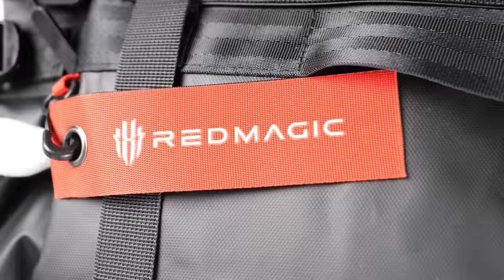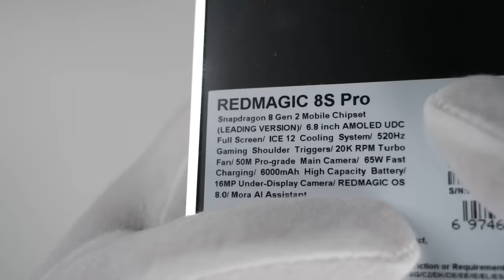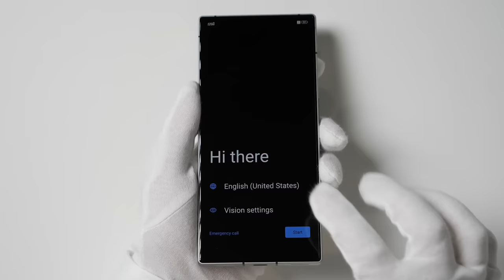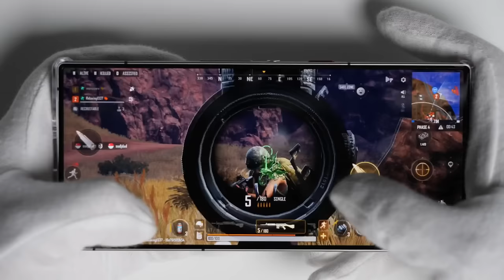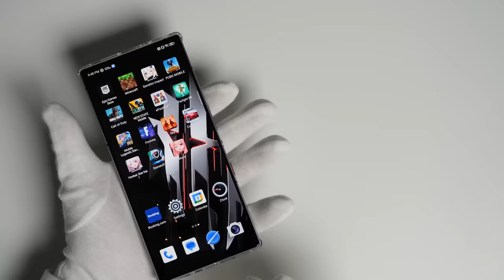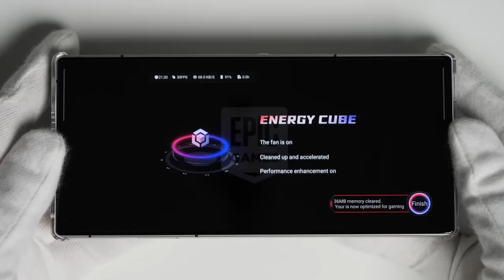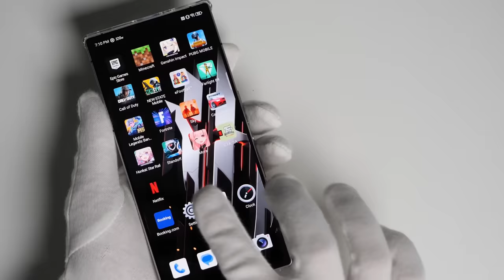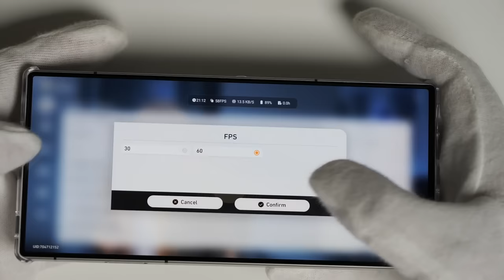The Monster Gaming Phone - REDMAGIC 9 Pro (Snapdragon 8 Gen 3)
Unboxing and gameplay impressions of new $799 / €799 REDMAGIC 9 Pro "Snowfall" gaming smartphone with Snapdragon 8 Gen 3.

REDMAGIC 9 Pro:

Snapdragon 8 Gen 3 processor
Up to 16GB LPDDR5X RAM + 512GB UFS 4.0 storage
Upgraded ICE 13 Cooling System with with new VC of 10182mm²
6.8 Inch bezel-less AMOLED display
120Hz refresh rate
2480x1116 resolution
True full-screen
Under-display camera
520 Hz shoulder triggers
Rapid Touch Sampling Rate - Average frequency 960 Hz
6500mAh dual-cell battery
80W super fast charging
Dual three-dimensional 1115K speakers, three microphones, DTS:X Ultra sound, a 3.5 mm headphone jack, and Snapdragon Sound

00:00 Intro
00:03 Puukko
00:12 Unboxing
00:31 Backpack
00:52 REDMAGIC 9 Pro
03:13 Comparison to REDMAGIC 8S Pro
04:19 Power [ON]
04:48 Mora "assistant"
05:05 Case
05:14 Refresh rate
05:18 Cooling fan!
05:46 New State Mobile
06:58 Shoulder triggers
07:17 Genshin Impact
08:45 Minecraft
09:47 Call of Duty Mobile
10:44 Fortnite
11:39 GTA San Andreas NETFLIX Edition
12:58 Farlight 84
13:56 Honkai: Star Rail
14:36 CarX Street
15:16 Outro